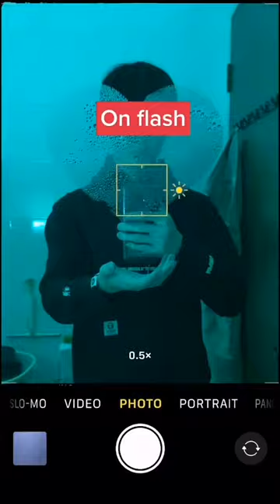Here's a simple home photo hack for you! Go try and share this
Here's a simple home photo hack for you! Go try and share this with your friends!!